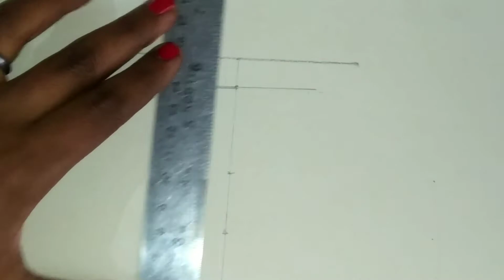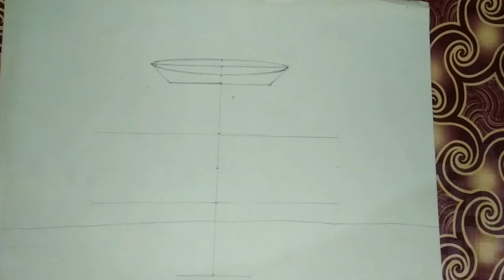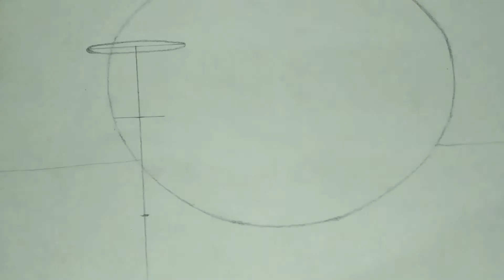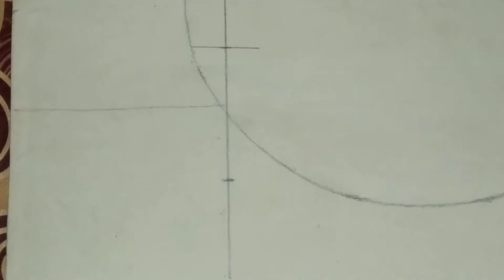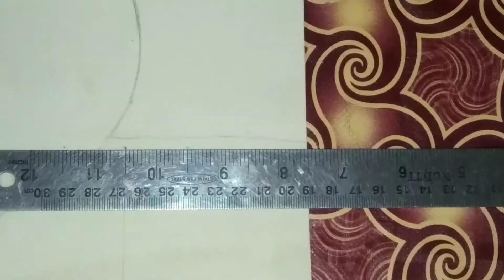Still life drawing How to draw still life step by step Still life kaise banaen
Hi..
I m Himani Sharma...

This video shows how to draw still life drawing step by step for class 10/class 12/ beginning/ kids/ students.

Required material -
1- Drawing sheet
2- Shading pencils (6B)
3- Eraser
4- Scale

how to draw still life with pencil step by step
how to draw still life painting
how to draw still life with pencil step by step for beginners
how to draw still life accurately
still life kaise banaen
still life drawing kaise banaye